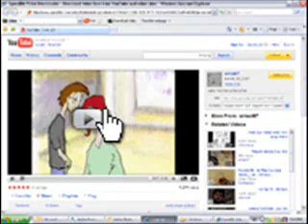Kako Ubrzati Online Video (Film) Spot i td...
Svi Mi Imamo Isti Proble...Konekcija Evo rjesenja za nas problem Izvolit / Uzivajte
Nakon Sto ste Skinuli SpeedBit Video Accelerator Sa Ove Web Str
Instalirajte Ga I Pokrenite :P
Obavezno Nakon Instalacije Restart Comp! :)
Ispravnost je 100% Radi na svim Web str gdje se moze nes online gledat !!!